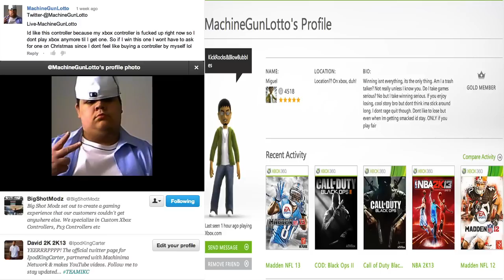Christmas Day Giveaway: And The Winner Is... @MachineGunLotto | Custom Black Ops 2 Controller